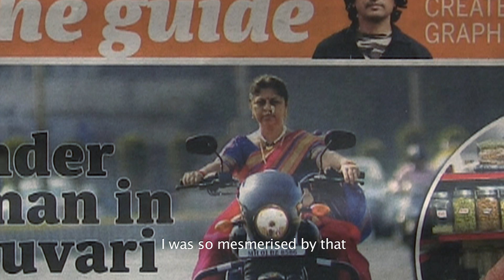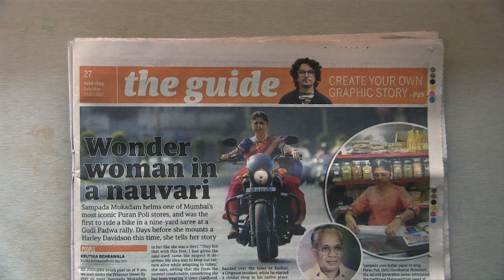Wheels of Her Own Trailer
Title : Wheels of Her Own
Duration: 20 mins
Language: Hindi and English (With English Subtitle)
Directors : Tanya Mishra, Bhamini Lakshminarayan, Amrutha K P, Ajeet Mahale and Abir Dasgupta
The documentary explores lives of two women who have their own wheels, coming from different strata of society. The film questions the kind of mobility these women have and the notions of empowerment that get attached to the concept of owning one's own rides in the city. The work highlights these women's negotiation with the daily life, the family and work along with the understated motif of difference between work and leisure.